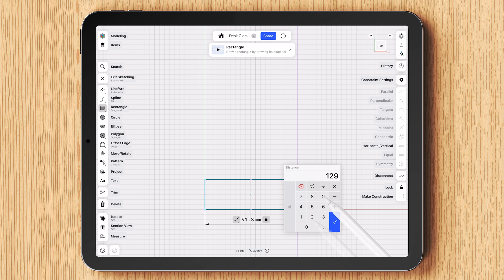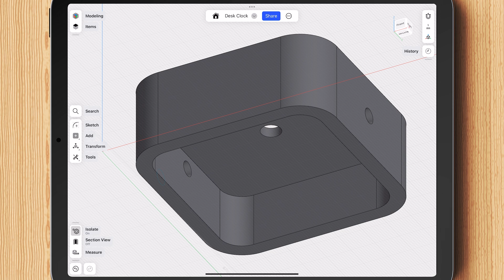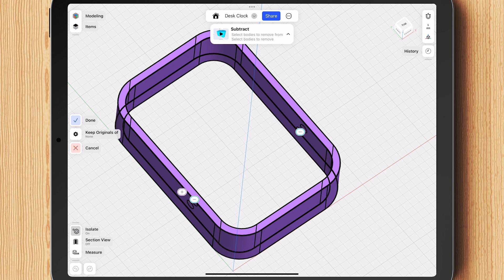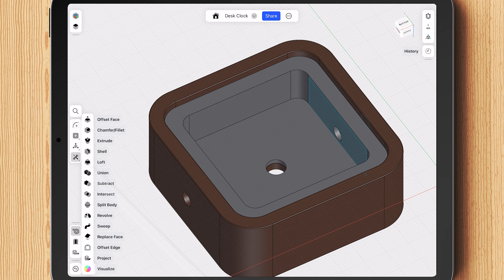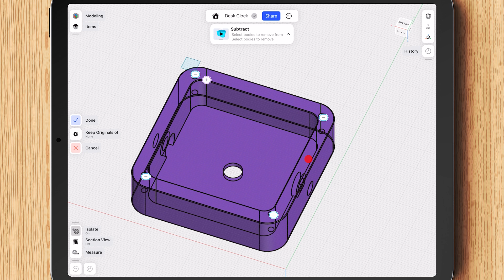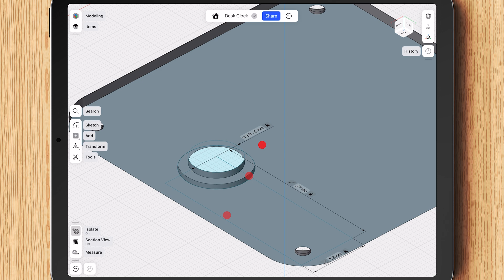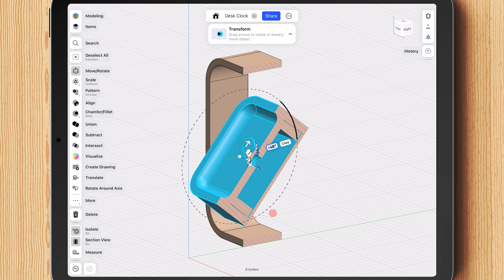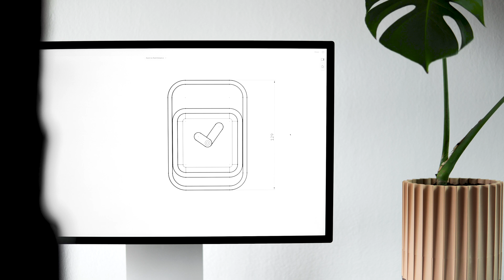Desk clock: from concept to production | Workflow videos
Join Lautaro Lucero as he walks you through the creative process of exploring a minimalist desk clock design.

This tutorial is all about quickly turning your ideas into a working prototype. Lautaro will show you how to model, adjust tolerances, and experiment with shapes—perfect for when you're investigating an idea and want something tangible fast. You’ll also learn to use tools like Chamfer, Shell, and Extrusion, helping you fine-tune the design for 3D printing and find the right tolerances to make sure everything fits together as a functional prototype.

Chapters:
0:00 - 0:22 - Introduction
0:23 - 2:19 - Ideation and sketching
2:20 - 3:00 - Designing the external part
3:00 - 7:04 - Designing the internal part
7:05 - 9:04 - Design for manufacturing, prototyping
9:05 - Product reveal